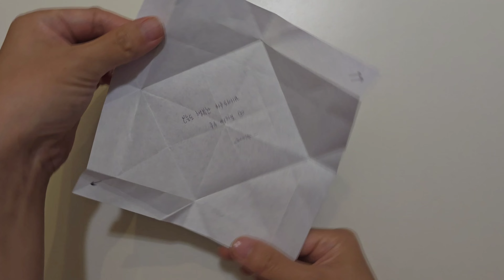쪽지종이접기, 쪽지접기, origami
정사각형색종이 한장을 준비해주세요.